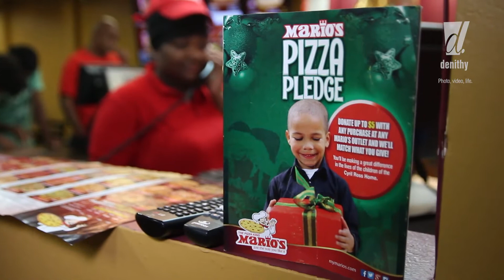Couva Surprise Delivery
We're not done yet- check out our lucky Couva customers who received their delivery FREE accompanied by sweet Trini Parang!